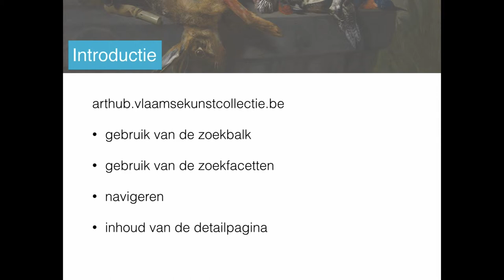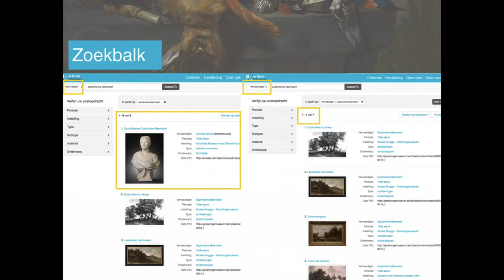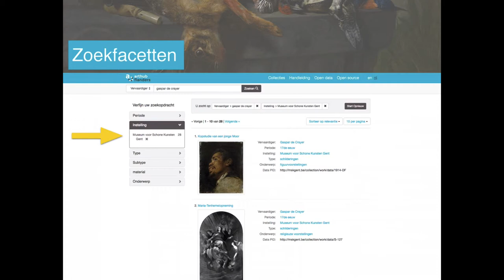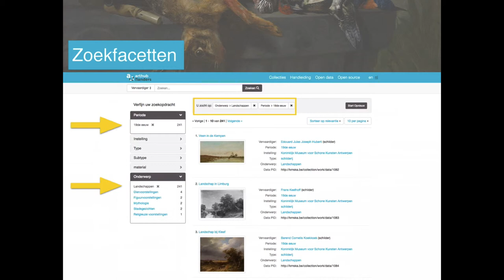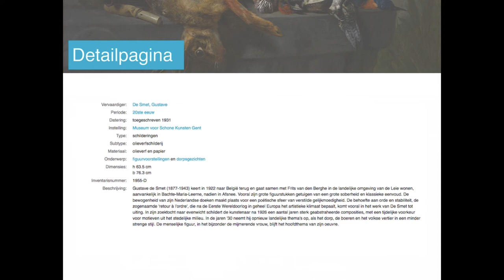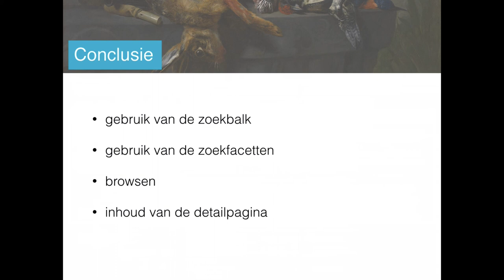Arthub Flanders tutorial 2: Zoeken in de Arthub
In deze video lichten we de verschillende mogelijkheden toe om in Arthub Flanders, een nieuw platform voor beeldendekunstcollecties, te zoeken.

We tonen hoe je relevante objectbeschrijvingen kan opvragen aan de hand van de zoekbalk en de zoekfacetten, hoe je kan navigeren doorheen de catalogus en welke informatie je kan terugvinden op de detailpagina van een object.